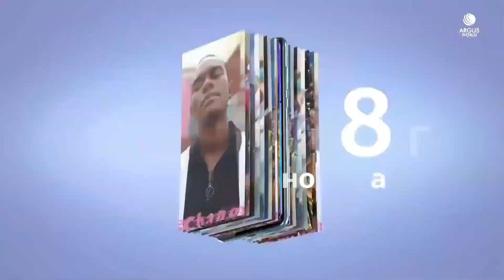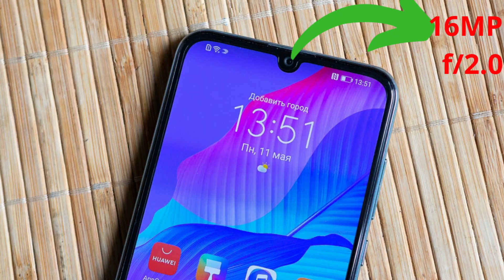తెలుగులో | Huawei Y8P :- Price,Launch Date,Specifications,Full Detailed Review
Huawei Y8P
Namaskaram friends.
E roju Huawei y8p smartphone gurinchi complete specifications review chudabothunam.

techno baba telugu:)